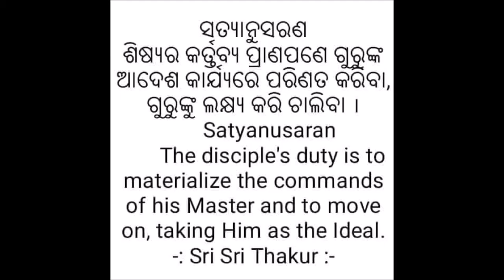Good Morning Ringtone||Hare Krishna Hare Ram||Hari Naam Sankirtan Ringtone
- ODIYA BHAGABAT -- Saptam Skandha -- Pratham Adhya-- 2018 new
- Happy Dasahara--Koraputia desia Demsa dance-new-2018